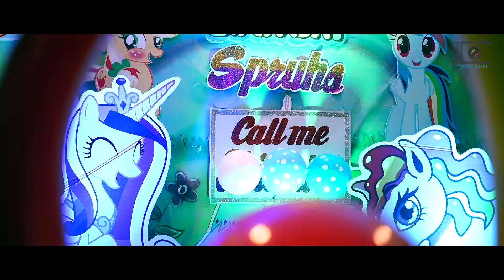Spruha Birthday Cinematic Video | Naming Ceremony - Chitraksh | Iconic Clicks Photography & Events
Happy Birthday Spruha & Naming Ceremony - Chitraksh By Iconic Clicks Photography & Events